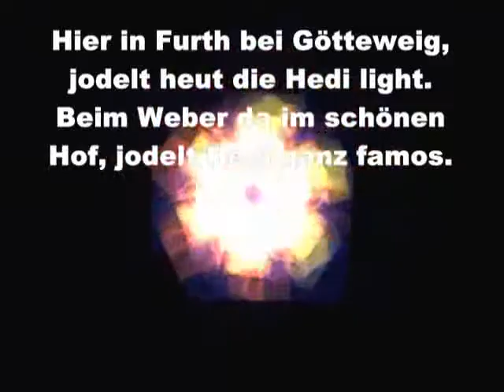Palt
Jodlerhedi und Caveman Wachau